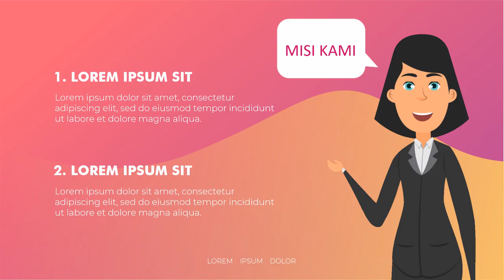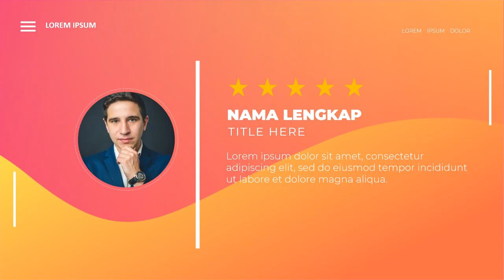Jasa Video Promosi Calon Bupati, walikota, kelurahan, kepala desa, video personal branding, Iklan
Jasa Video Promosi Calon Bupati, walikota, kelurahan, kepala desa, video personal branding

           KUMPULAN CONTOH VIDEO KAMI
2. CONTOH VIDEO FASHION SHOW
5. CONTOH VIDEO PERSONAL BRANDING
7. CONTOH VIDEO COMPANY PROFILE
8. CONTOH VIDEO PROMOSI MASAKAN
9. CONTOH VIDEO IKLAN KENDARAAN
10. CONTOH VIDEO UCAPAN, UNDANGAN